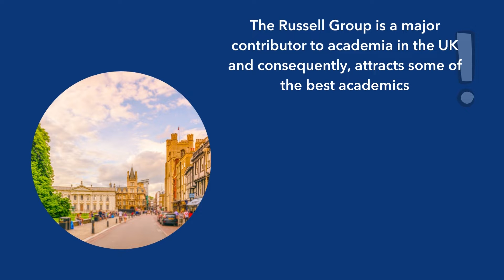How to get into a Russell Group University Video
SI-UK is partnered with some of the top Russell Group Universities and we boast an application success rate of 98%. SI-UK can help you apply with a range of application services to suit your requirements.